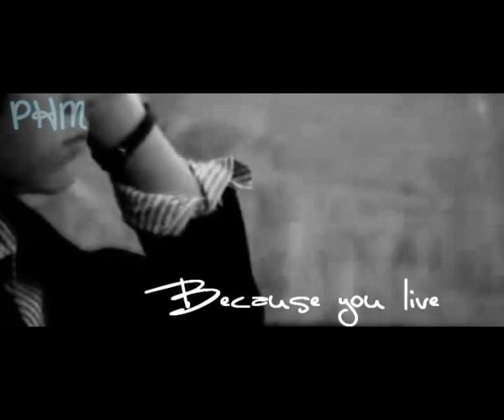support Nick ♥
My biology teacher gave us the idea of make a video about what inspires you, of course Nick J is my inspiration, my muse, my everything, I love him so damn much!♥
I'm considering the idea of getting a twitter, thanks to a guy I've met yesterday =]
And I've already made a nemi one-shot =] just need to download a video, and record it, and you'll have it ;]

Xoxo
Pamela

BTW: Because you live ALWAYS reminds me of Nick♥